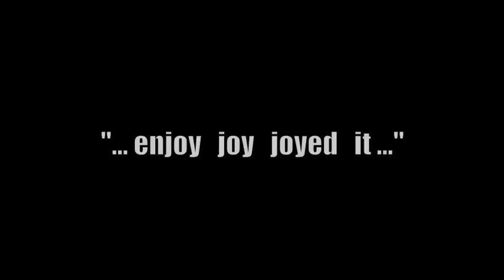What's the word on The Gronhölm Method?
to see Red Stitch Actors Theatre's production of The Gronhölm Method, written by Jordi Galceral Ferrer and directed by Nadia Tass. With David Whiteley, Karen Sibbing, Shane Nagle and Jay Bowen.